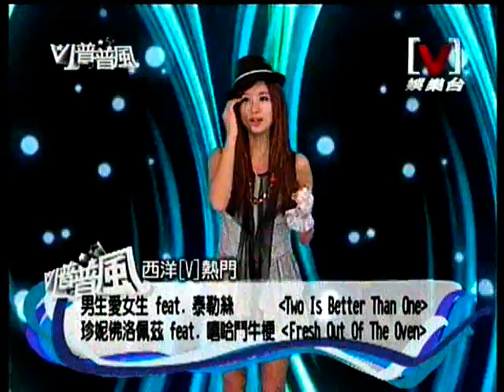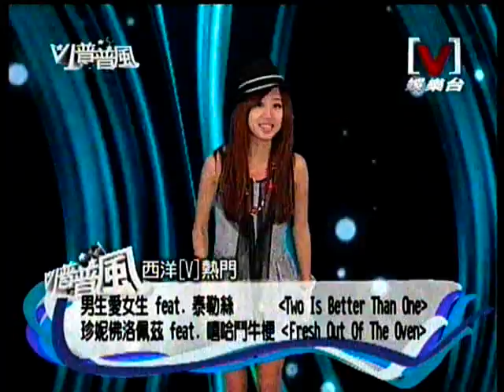20100201-洪小詩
20100201-洪小詩